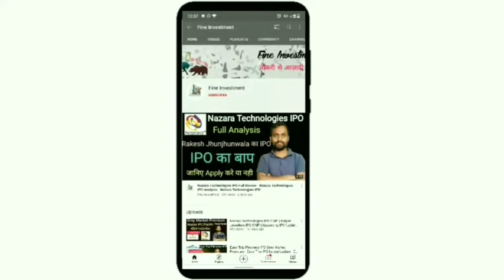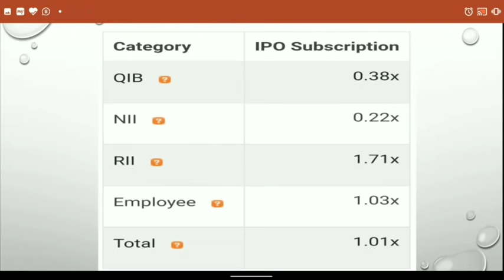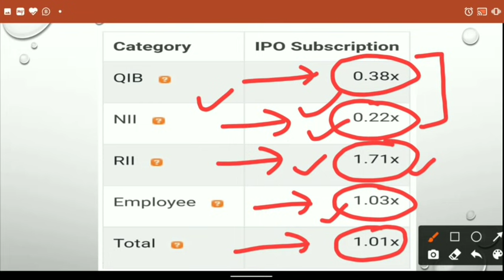Sansera Engineering IPO 2nd Day Subscription Update | Sansera Engineering IPO 15 Sep Premium Update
Hello friends

                                         About Us